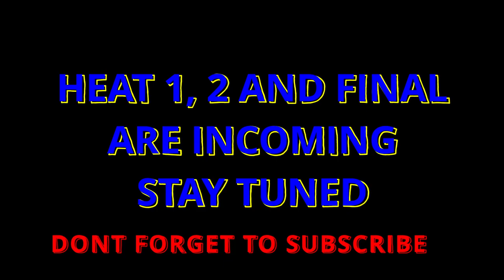pov kart racing Pallas practice session Karting Galway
00:00 Start
00:11 Brake briefing
02:08 Thanks to Barry Mc Carte
02:20 Session start
03:47 Hit the tyre wall on back straight
04:05 Sit behind Colm
04:55 Do you think your me???
05:41 slow down into pits
05:58 Fix drop nose
06:48 Get weighed
07:09 Session end

Hey everyone, Here we have the practice session of the Tullyallen Kart Championship in Pallas Karting in Galway Ireland, Massive brake failure the day before the race but the race itself in doubt but we managed to get the brakes working with the endless help off Barry from Mc Carte motorsport thank you so much to you all all the team, you guys are incredible for putting up with me and letting me into the tent, a massive thanks to John Foley who got me out of a massive hole with the lone of the brake master cylinder.

We struggled for breaks all weekend but we managed to make it threw the day with no further failures to report bar the tyre barrier getting in the way at 1 point in the practice session, we pushed on and had a great day racing

Thanks to Tullyallen kart club and Pallas Karting for a fantastically ran event , The Irish red cross for being on hand if they where called upon, and to all the drivers in both Rotax 180 and senior X30 groups for some great racing